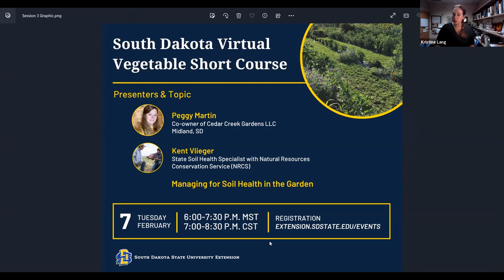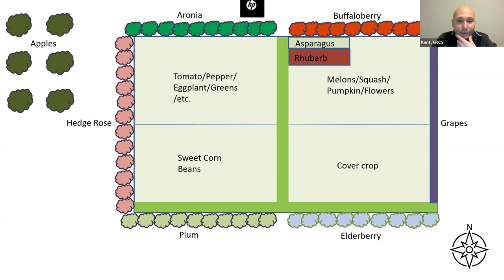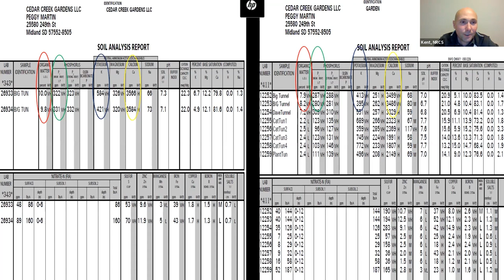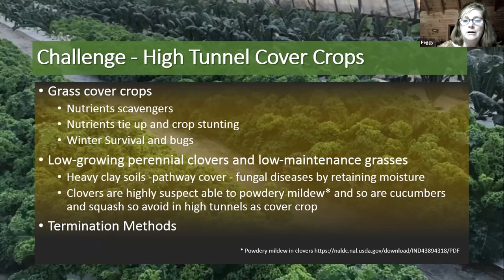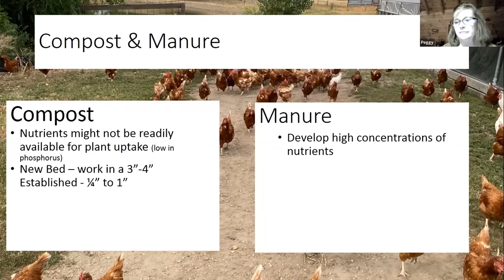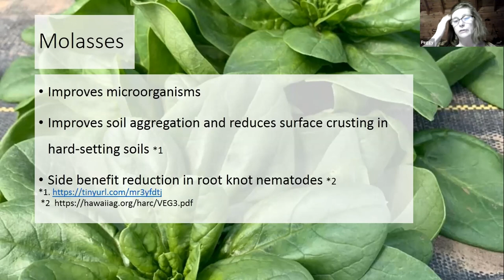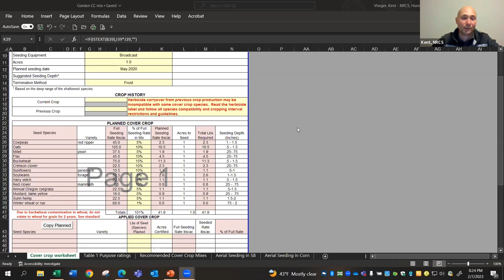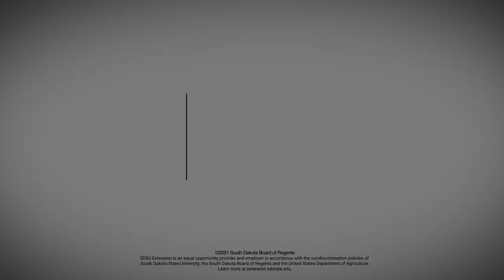2023 South Dakota Vegetable Short Course: Gardening for Soil Health